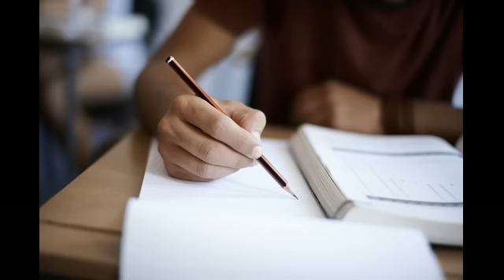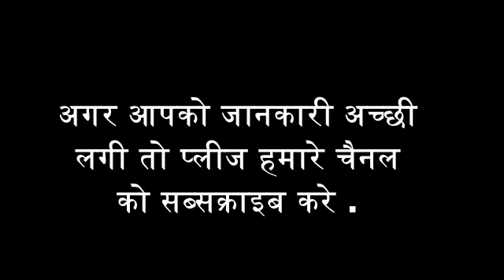परीक्षा के दिनों में अपनाएं ये उपाय, मिलेगी सफलता